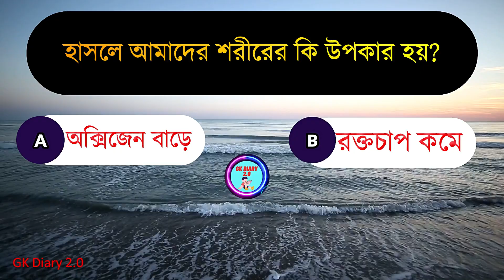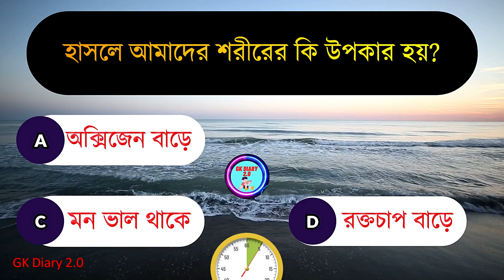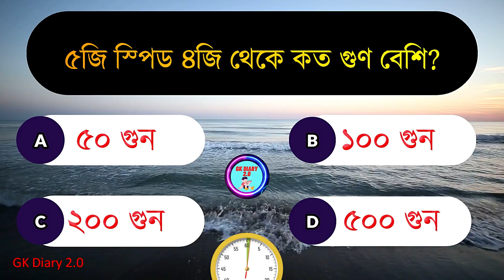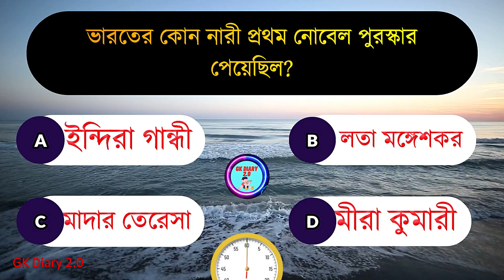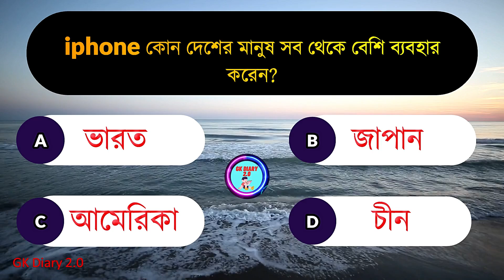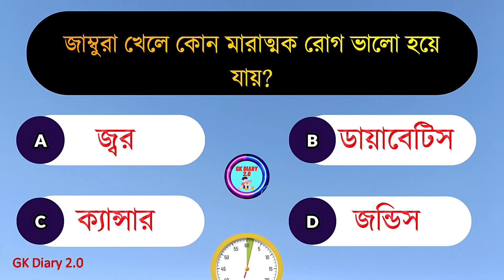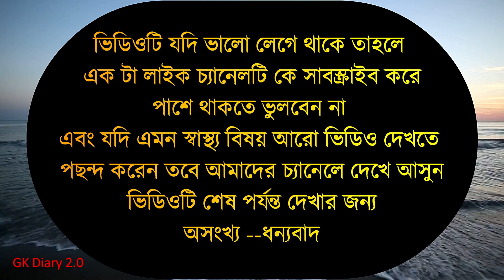জাম্বুরা খেলে কোন মারাত্মক রোগ ভালো হয়ে যায় | Gk Bangla |General Knowledge |Quiz Bangla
gk
quiz
iq test
gk question
benefit
gk bangla
bangla quiz
bangla gk quiz
bangla gk
gk quiz
bangla gk question
general knowledge
bangla
bangla gk
bangla gk
question answer
health tips,
Quiz Gk
Gk Questions
কুইজ, বাংলা কুইজ
জিকে কুইজ বাংলা
সাধারণ জ্ঞান
জাম্বুরা খেলে কোন মারাত্মক রোগ ভালো হয়ে যায়

Video edited by : Mission to Mars - Audio Hertz

educational or personal use tips in balance in favor of fair us